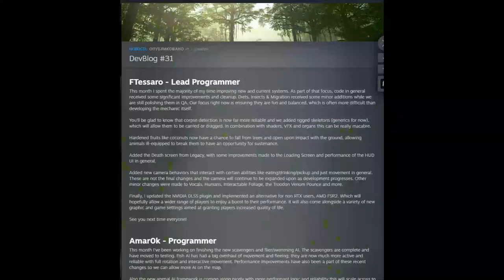THE ISLE. EVRIMA. НОВОСТИ. ДЕВВЛОГ №31. БУДУЩЕЕ ИГРЫ. ОБНОВЛЕНИЕ 6.